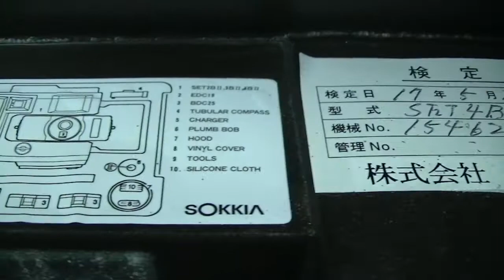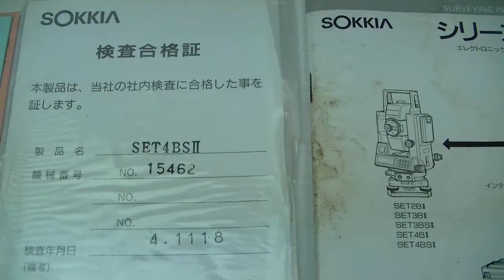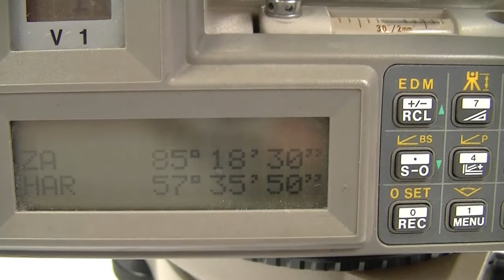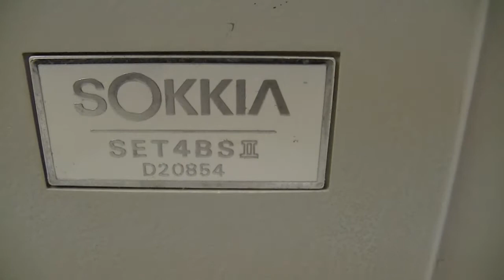ソキア トータルステーション SET4BSⅡ販売